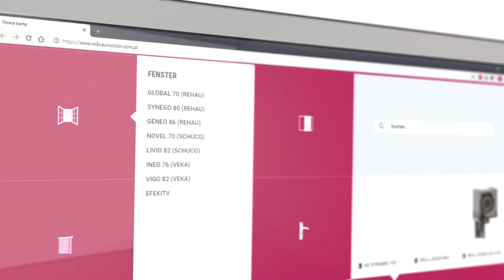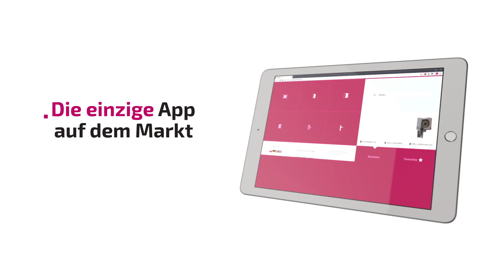EC WIKI - Besser zu wissen (DE)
Ein mobiles Kompendium unseres Produktwissens für B2B-Partner.

⬇︎⬇︎⬇︎ Sehen Sie, wo Sie uns sonst noch finden können! ⬇︎⬇︎⬇︎